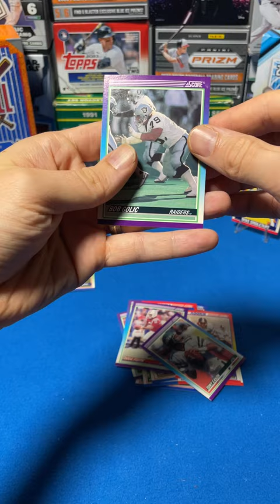Let's rip a pack of Monday Night Football Cards!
This Score 1990 set doesn't have much to offer, but the rips never get old